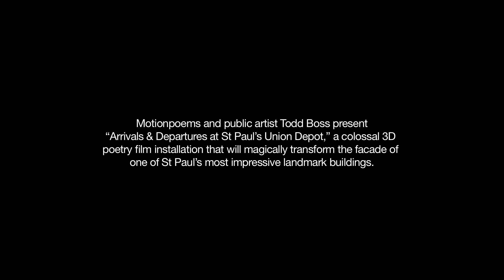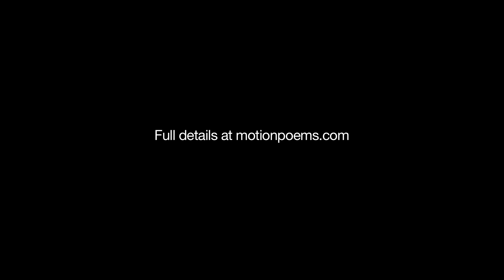Pixel Farm Union Depot projection test